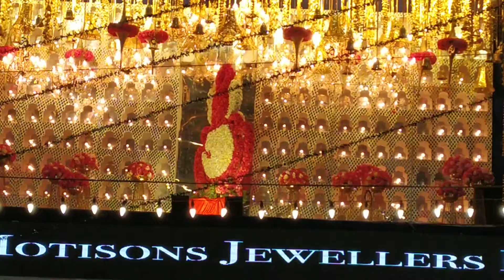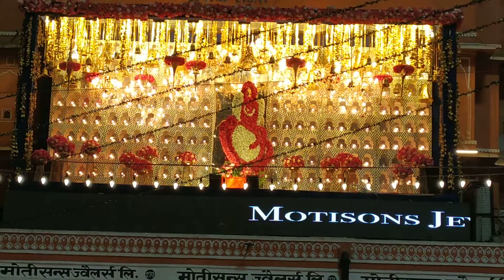जोहरी बाजार जयपुर मे दिवाली की सजावट